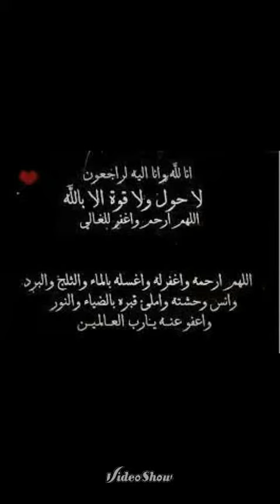الشهيد حسن جمال ابو عصب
الله يرحمك يا اسد القدس وفلسطين الله معك